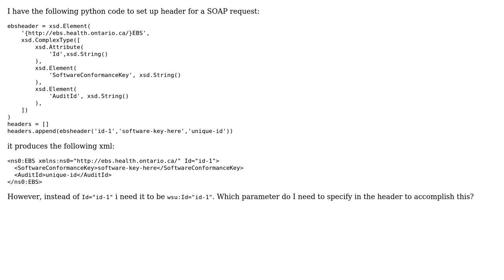How to add wsu:Id attribute using zeep? (2 Solutions!!)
How to add wsu:Id attribute using zeep?

With thanks & praise to God, and with thanks to the many people who have made this project possible! | Content (except music & images) licensed under CC BY-SA | Music | Images & others | With thanks to user mvantellingen user ierdna user ACE Fly and the Stack Exchange Network Trademarks are property of their respective owners. You are responsible for your own actions.